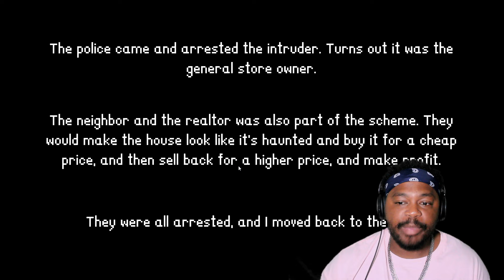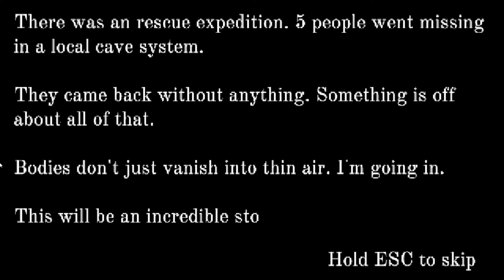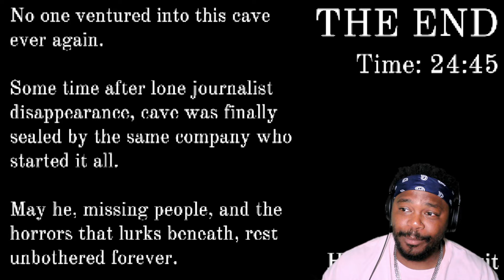I Bet You Wonder Where We've Been... Behind You ;-) - 3 Scary Games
Come join me as I take on the three scary games: The Intruder, A Game Literally About Doing You Taxes, and Crawl. They can all be found in the Itch.io game store!

Thumbnail heat by Rohit Graphix (Rohitgraphix on IG). Truly Goated!